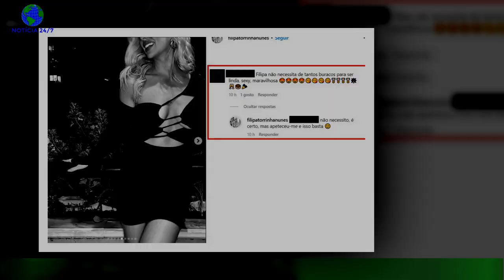Filipa Torrinha Nunes fala sobre polémica crónica e arrasa: “É favorável surfar por cima da onda ne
Filipa Torrinha Nunes fala sobre polémica crónica e arrasa: “É  favorável surfar por cima da onda nesta fase mediática”
Alexandre Pais gerou uma enorme onda de indignação após ter escrito um texto sobre a forma física de Maria Botelho Moniz e Cristina Ferreira.O assunto foi comentado no programa "Passadeira Vermelha" desta segunda-feira, 3 de abril. "A crónica é horrível e causa-me revolta, acho nojento quase. Mas por outro lado,